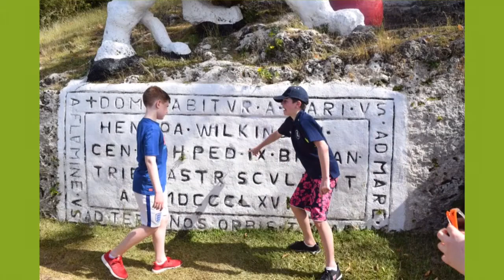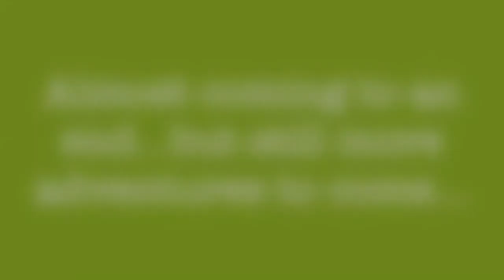Barbados Sports Tour 2018 days 4-6